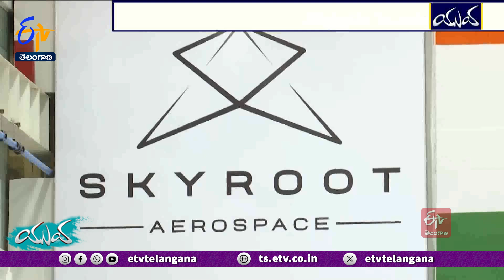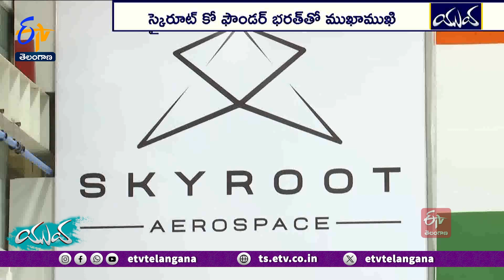Kalpana Fellowship Internship | Sky Root Co-Founder Bharat Interview || Yuva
ఆకాశం అంచులు తాకాలి..అంతరిక్ష రహస్యాలు తెలుసుకోవాలి..ఇలాంటి ఆశలు, ఆకాంక్షలు అమ్మాయిలకు ఉన్నా..ఏరో స్పేస్ రంగంలోకి అడుగుపెట్టే వారి సంఖ్య చాలా తక్కువ. అవకాశాలున్నా.. ఆర్థిక ఇబ్బందులు, అసమానతలు వారిని వెంటాడుతుంటాయి. అలాంటి మహిళలకు అంతరిక్ష రంగంలో చోటు కల్పించడానికి స్కైరూట్ ఏరోస్పేస్  సంస్థ సిద్ధమైంది. కల్పనా ఫెలోషిప్ పేరుతో ఇంటర్న్ షిప్  నిర్వహిస్తుంది. మరి, దానికి ఎలా దరఖాస్తు చేసుకోవాలి.? శిక్షణ విధానం ఎలా ఉంటుంది.? తదితర అంశాలను స్కైరూట్ కో ఫౌండర్ భరత్ మాటలలోనే తెలుసుకుందాం..